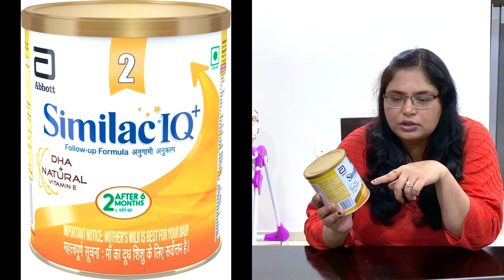Similac IQ+ Infant Formula Review & How To Prepare In Hindi (2021)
Amazon Links For Similac IQ
Stage 1
Stage 2
Stage 3

Hi Viewers,

In this video we share Similac IQ Plus Stage 2 Review In Hindi. We also show you how to prepare  Similac IQ Stage 2 infant formula.

इस वीडियो में हम Similac IQ+ की अपनी समीक्षा हिंदी में साझा करते हैं। हम आपको यह भी बताते हैं कि इस फॉर्मूले को कैसे तैयार किया जाए।

Mom N Family

Stage 1
Stage 2
Stage 3

MomNFamily, Motherhood, Parenting, Baby Product Reviews, Child Care, Baby Care, DIY’s, Home Remedies, Recipes, FormulaMilk, Similac, Similac IQ+, BabyMilk, शिशू पालन, मातृत्व, शिशु परवरिश, घरेलू नुस्ख़े

Let us know your questions in the comments below.